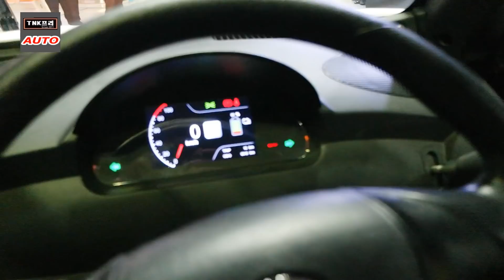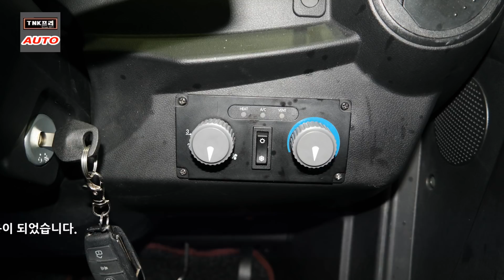출시임박 양산형 대창모터스 다니고 초소형전기차 (DAECHANG DANIGO)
인증을 거의 마무리하고 출시를 앞두고 있는 국내 중소기업이 생산할 다니고 초소형 전기차를 살펴보았습니다.